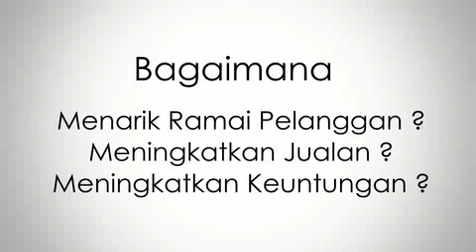Iklan Jutawan Industri